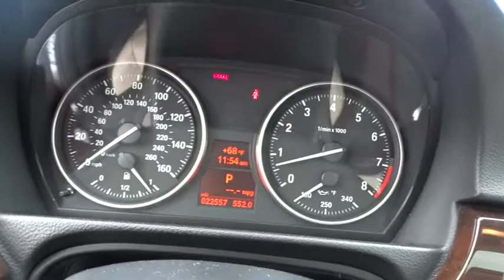2012 BMW 3 Series San Francisco, San Jose, Oakland, Marin, bay area, CA 35580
2012 BMW 3 Series
2012 BMW 3 Series 328i xDrive - Stock#: 35580 - VIN#: WBAKF3C52CE974647

6-SPEED STEPTRONIC AUTOMATIC TRANSMISSION -inc: normal sport & manual shift modes, BMW ASSIST -inc: enhanced Bluetooth & USB, COLD WEATHER PKG -inc: heated front seats retractable headlight washers ski bag, CONVENIENCE PKG -inc: comfort access keyless entry pwr rear sunshade park distance control, PREMIUM PKG -inc: Dakota leather seat trim universal garage door opener auto-dimming exterior mirrors auto-dimming rearview mirror w/compass pwr front seats w/adjustable lumbar support driver seat memory moonroof, Xenon adaptive headlights with dynamic auto-leveling and corona headlight-rings|Heated dual power mirrors and heated windshield washer jets|Bluetooth wireless technology for hands-free calling and phonebook downloading capabilities|Anti-theft AM/FM stereo CD/MP3 player audio system with Radio Data System (RDS)|iPod and USB adapter|3-spoke leather-wrapped multi-function sport steering wheel with controls for audio system cruise control and Bluetooth wireless communication for hands-free mobile phone|xDrive all-wheel-drive system|4-wheel ventilated anti-lock disc brakes with Dynamic Brake Control (DBC)|Tire Pressure Monitor